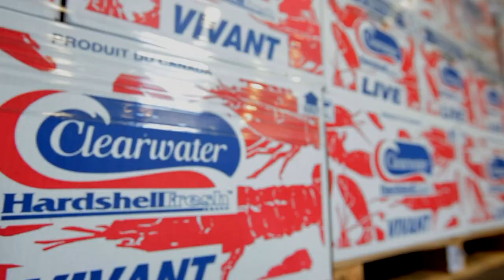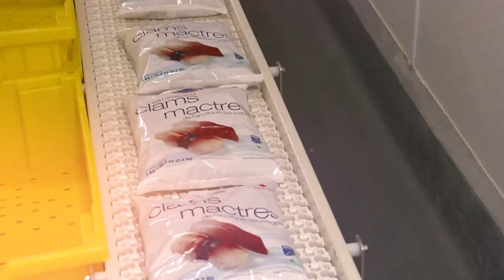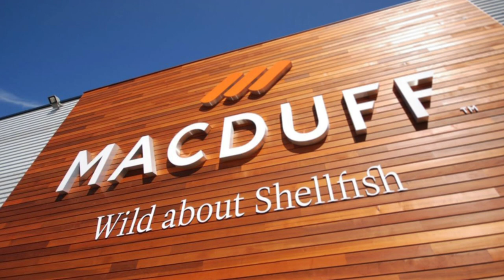Clearwater Seafoods Overview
Take a look at our wide range of sustainably harvested products.